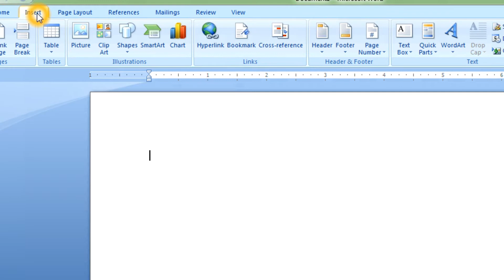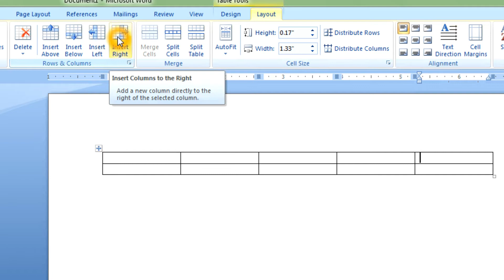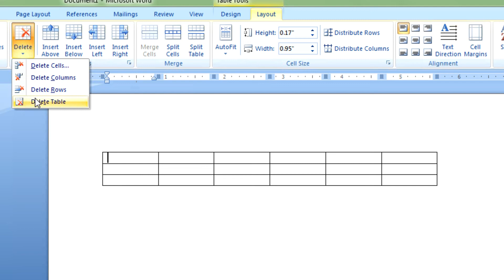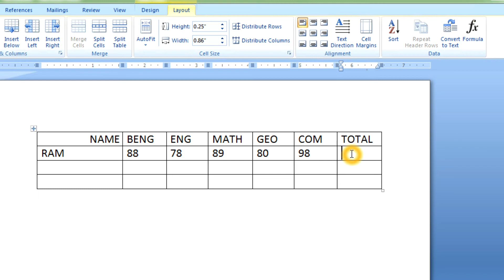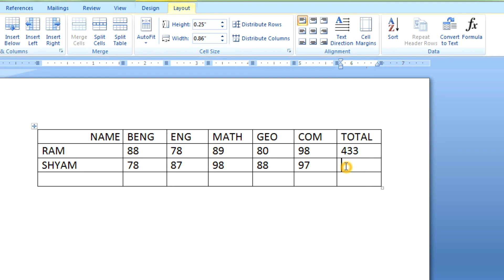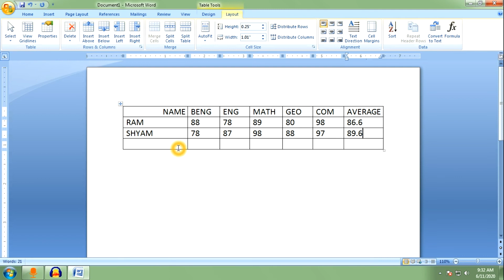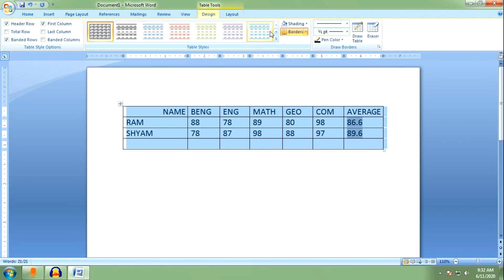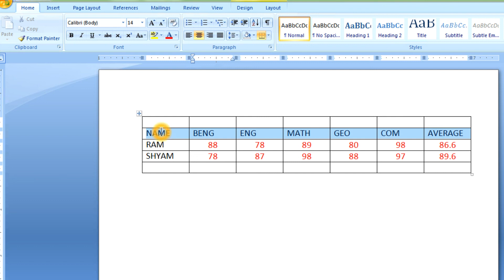|| Create a Table into Microsoft Word in Bengali From AICC || কিভাবে টেবিল তৈরি করতে হয় ||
How to Create a Table into Microsoft Word.